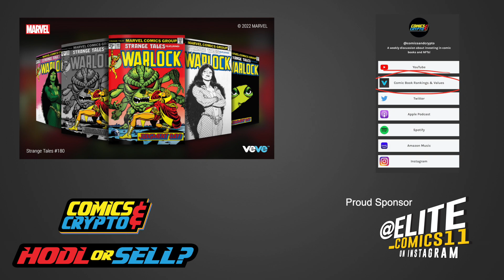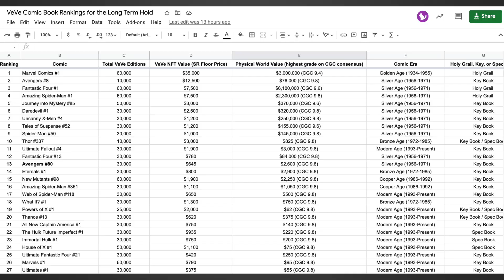HODL or Sell? - Strange Tales #180 (First Appearance of Gamora) on VeVe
In this episode we will be discussing VeVe's new comic book dropping Friday, March 25th. Should you HODL or Sell? We will provide the facts to help you make the best decision for your collection.

.ee/comicsandcrypto

VEVE: @comicsandcrypto
GEMS: e6085dd1-cc0e-45c7-b6c7-b02a566979bd
ETH: comicsandcrypto.eth
WAX: comicscrypto